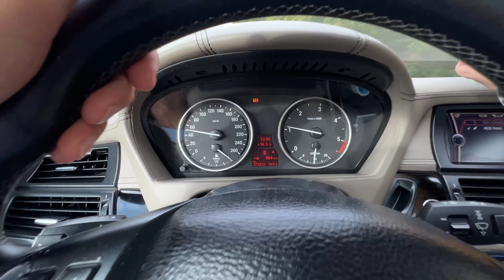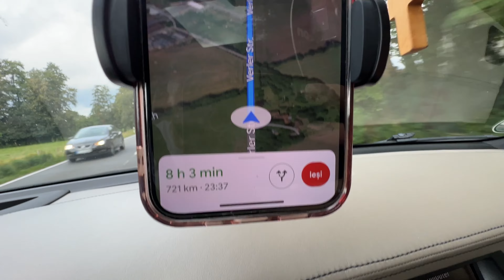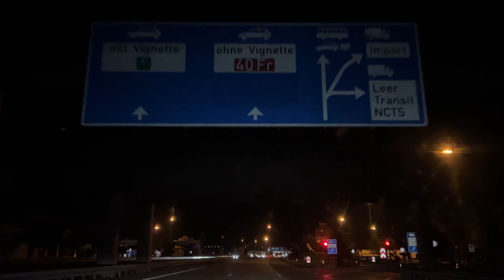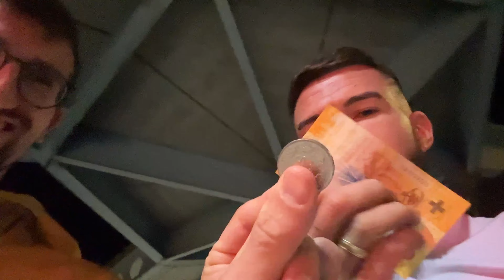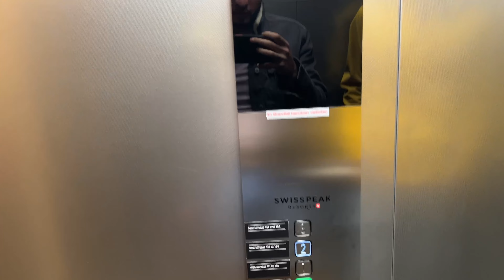Încărcam mașina și plecam 3 zile în munți ?!